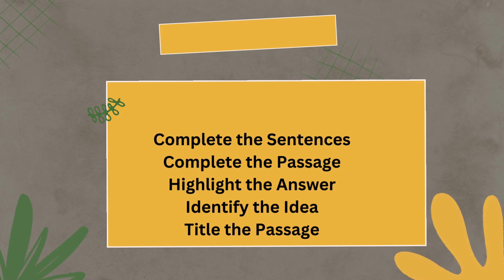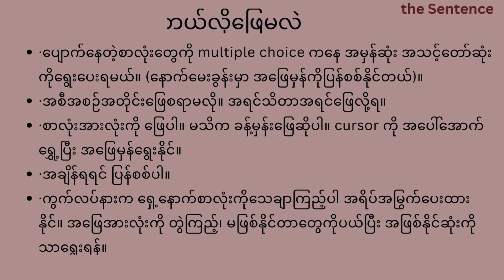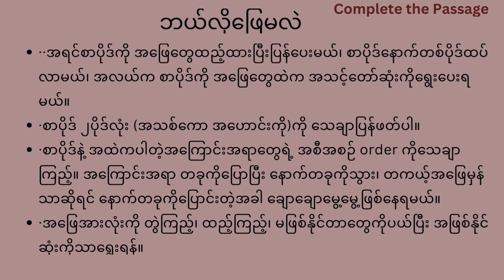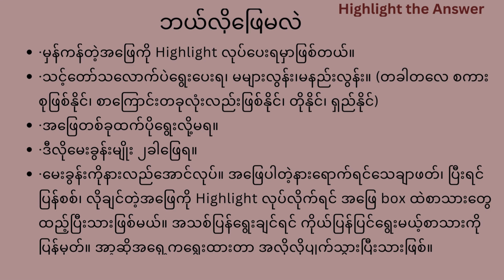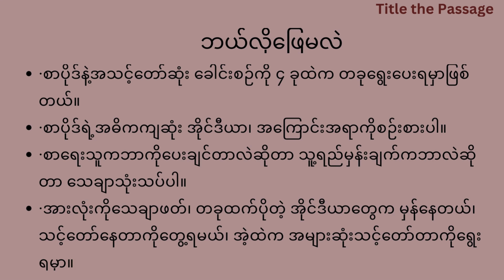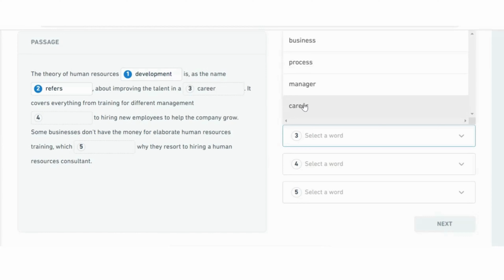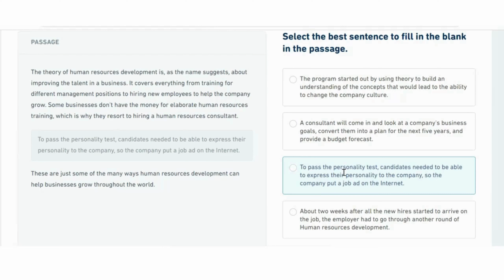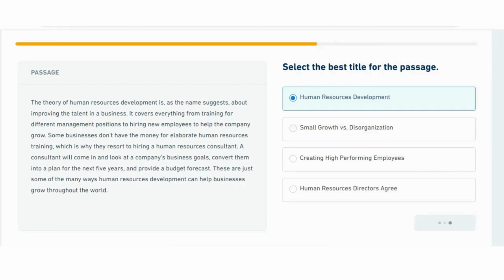10. Interactive Reading - Duolingo English Test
Let's explore the ‘Interactive Reading' question type on the Duolingo English Test with me in this informative video!
Interactive Reading covers question types such as 1) Complete the Sentences 2) Complete the Passage 3) Highlight the Answer 4) Identify the Idea and 5) Title the Passage.
I share valuable tips, proven strategies, and important facts to help you master this specific question format.